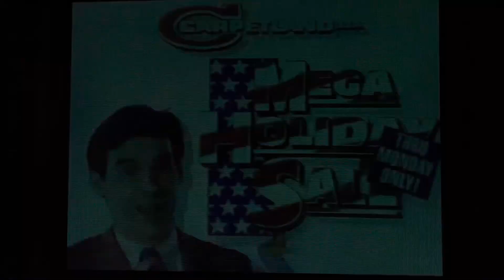Carpetland USA Commercial from 1992